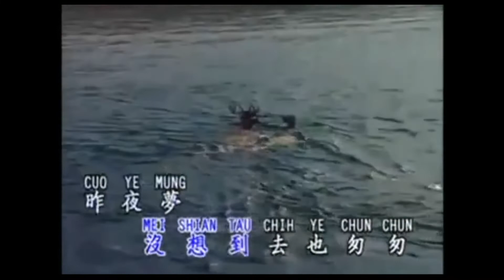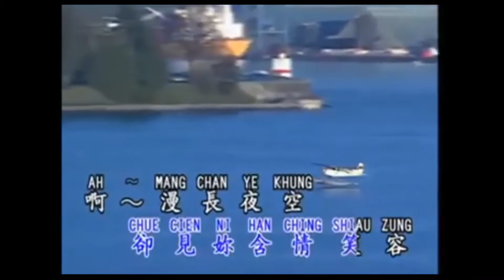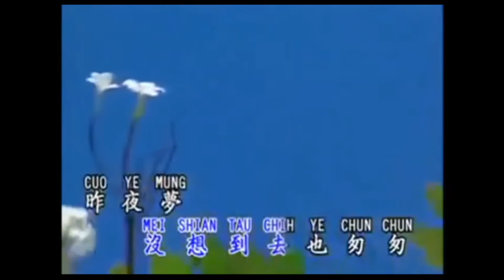2020-04-04 夜空 Ye Kung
Bob’s Video. Karaoke recording.